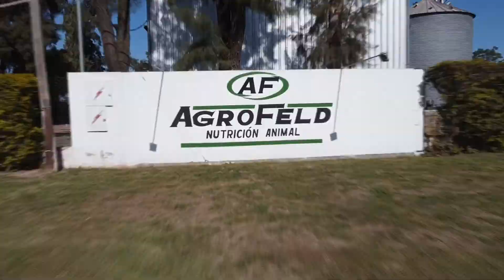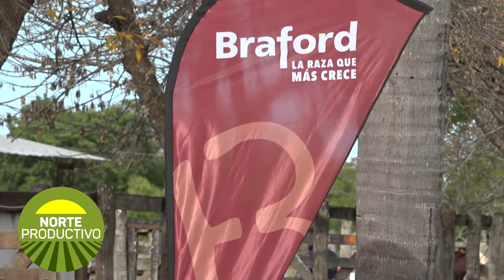NORTE PRODUCTIVO 10 06 22